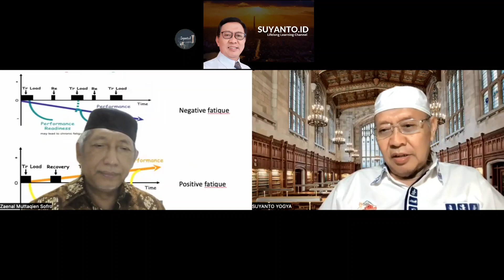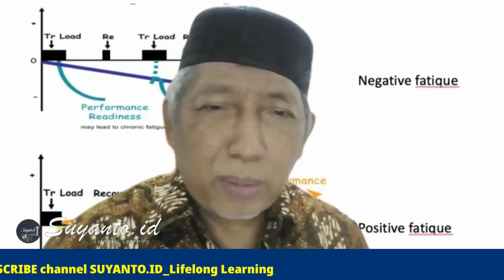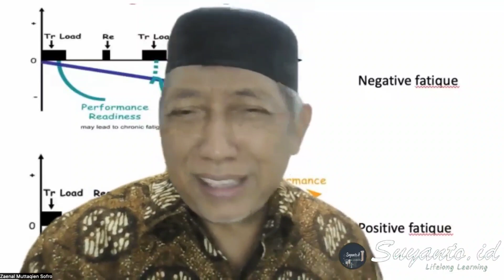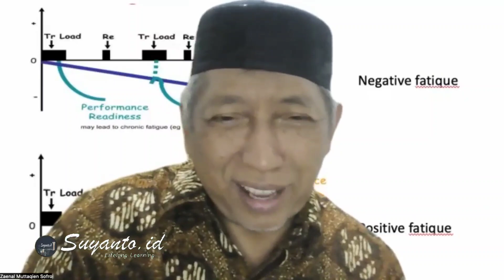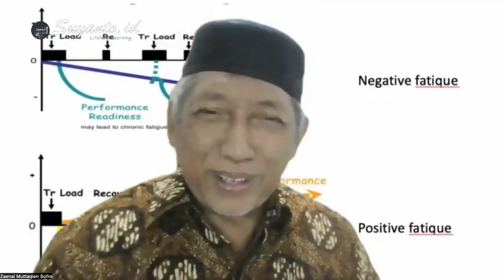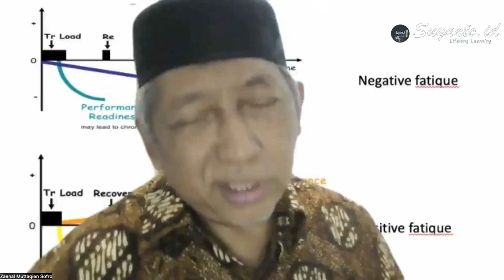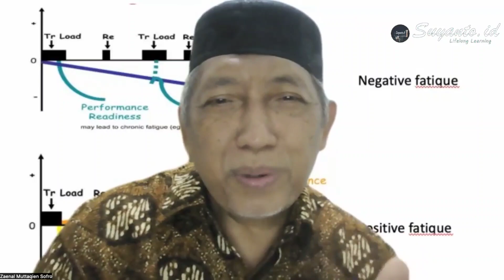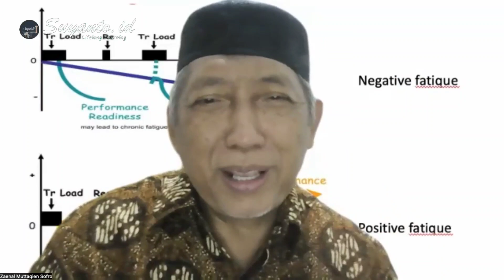Dr. dr. Zaenal M. Sofro: Apa Bahaya Usus Buntu?Eps.98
Yuk, kita simak perbincangan antara Prof. Suyanto, Ph.D. dan Dr. dr. Zaenal Muttaqien Sofro, AIFM (Dosen Fakultas Kedokteran, Kesehatan Masyarakat dan Keperawatan UGM) di video ini.